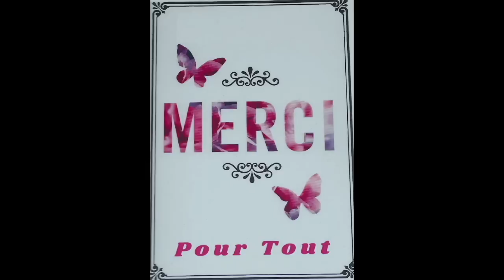Les Prières du Matin au ( 3 Juillet )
Les Prières du Matin